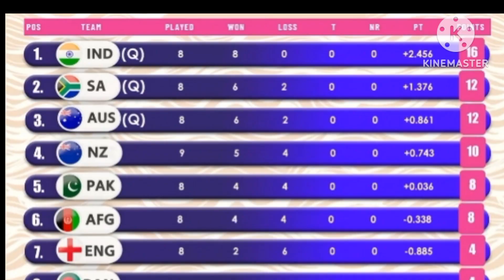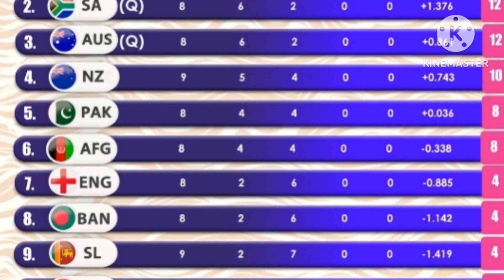Table point world cup 2023! Afg vs sa world cup match highlights!icc world cup india 2023!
AFG VS SA WORLD CUP MATCH
TABLE POINT
WORLD CUP INDIA 2023
वर्ल्ड कप 2023
विश्व कप 2023